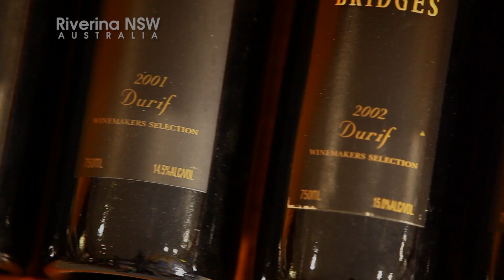Riverina wine vintage 2015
Riverina Wine harvest is complete and now the vines are being pruned during winter.